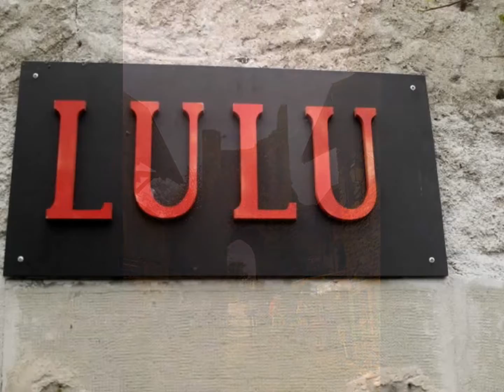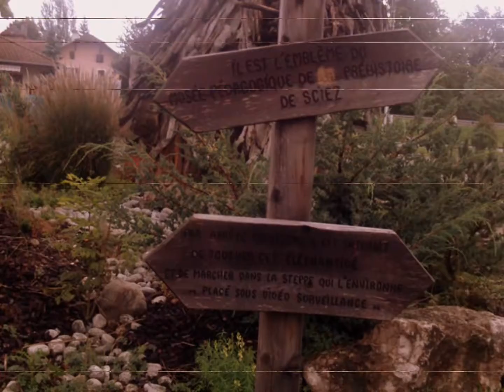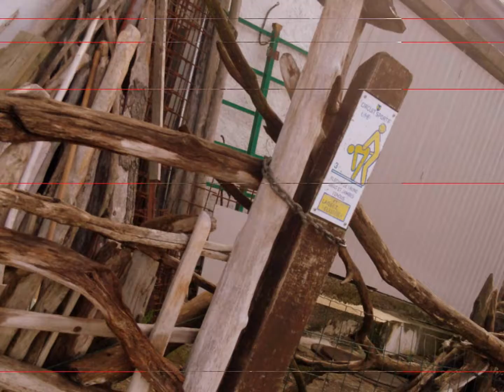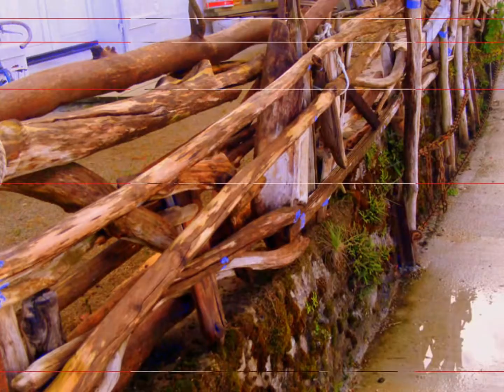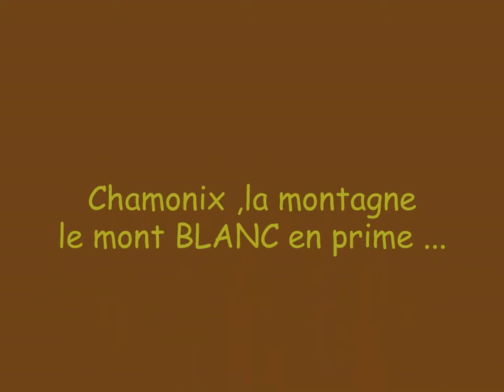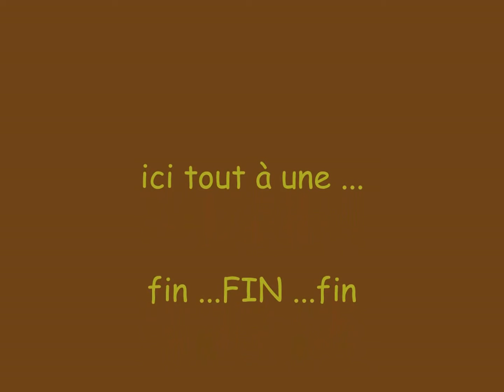ce mont BLANC,un pont( speyer).et ce bois flotté CEs 3 créatifs , en toute nature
bonne année a toi jean claude et MIREILLE 2012
ce pont de speyer am rhein